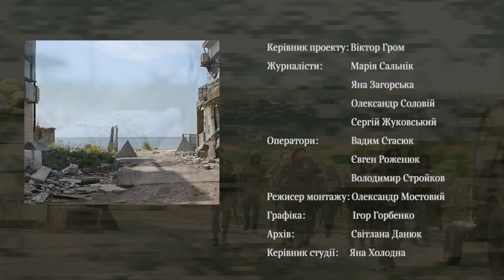Віктор Сікоза БУДЕМО ЖИТИ ІІІ сезон 2 програма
«Здали Крим без єдиного пострілу», – він неодноразово чув цей докір за своєю спиною. З перших днів війни на Донбасі він доводить, що і тоді, під час окупації, і нині разом зі своїми відважними морпіхами готовий дати гідну відсіч ворогу. Справжній бойовий комбат Віктор Сікоза  у програмі «Будемо жити».